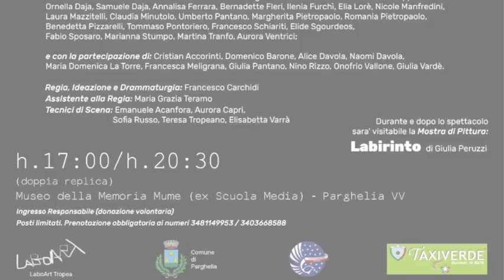Francesco Carchidi - MINOTAURI i Mostri in mostra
Intervista a Francesco Carchidi, regia, ideazione e drammaturgia "MINOTAURI, i Mostri in mostra"  - MINOTAURI i Mostri in mostra - Parghelia (Vv) - 31 marzo 2023 - A cura di Antonio Abbruzzese